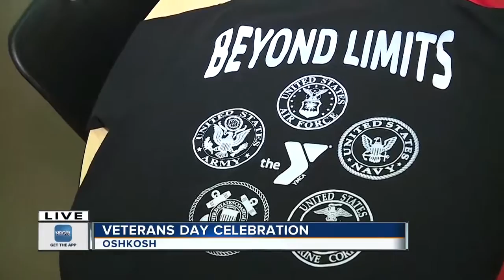Veteran's Day celebration at Oshkosh YMCA